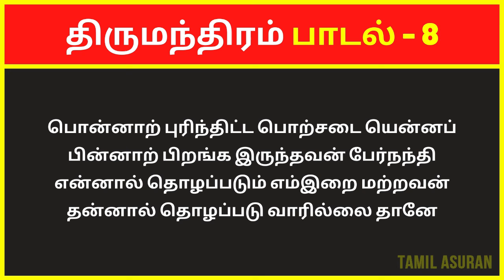திருமந்திரம் 3000 விளக்கவுரை: பாடல் 8 | Tirumular's Thirumantiram Padalgal in Tamil With Explanation